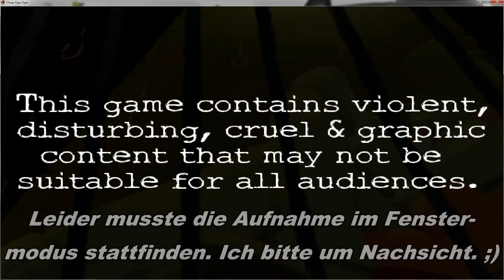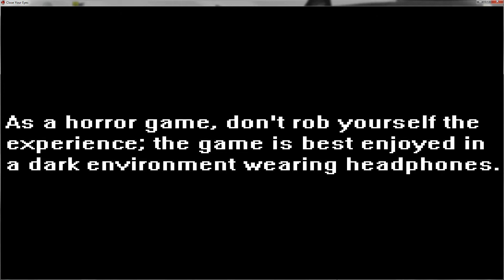Close Your Eyes #001 - Creepy Flucht vor dem Galgen [Gameplay][Deutsch/German][HD]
Close your Eyes
Uploadplan: Mittwoch / Sonntag: 6:30h
Plattform: PC
Genre: Indie, Horror, Adventure
Entwickler:  Yai Gameworks
Preis: Kostenlos
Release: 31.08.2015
Beschreibung:
A-ha, how y'all doing? Now, the name of the game is to answer truest to yourself. There's no right and wrong, everyone's a winner! Ooorrr a loser, depending how you think about it. Life is all about perception, you see. Onto the first question!
You're a murderer, we all know it. But do you think you are?
Through a stroke of sheer luck, you've managed to escape death row. Taking to an underground subway, you must try to find your salvation. Can you break free of the past that binds you? And please, can you close your eyes? Just close them.

- Originally started as a 2014 Ludum Dare created RPG Maker Horror Game, reworked twice to become a brand new terrifying experience.
- Enter a horrific & twisted surreal world full of diabolical traps, puzzles, & questionnaires.
- Featuring original voice-work, artwork, & music to help create an unsettling atmosphere.
- Multiple endings and a variety of secrets encourage multiple playthroughs, as things are not   always what they seem.